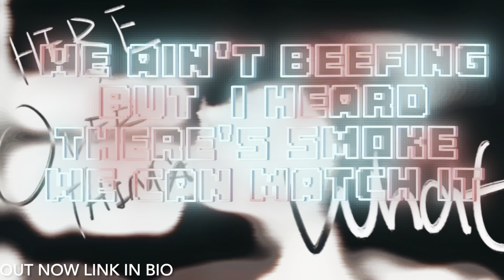Russ - Gun Lean Remix ft Taze, LD & Digga D | THIS WHAT YALL BEEN ASKING FOR 🕺🏿🔥🇬🇧 *Reaction*